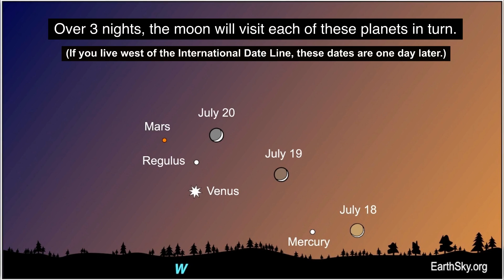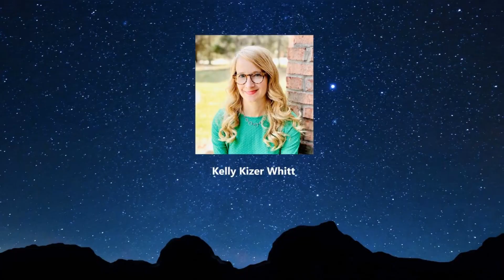A Gathering of Rocky Worlds, July 18-20, 2023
All of Earth's neighboring rocky worlds - the moon, Mercury, Venus and Mars - are gathering together after sunset on July 18, 19 and 20, 2023. Coincidentally, the planets are lined up in order from the sun. Mercury is closest to the horizon and the sun, followed by Venus and then Mars. And the moon will visit each in turn over the course of three evenings.